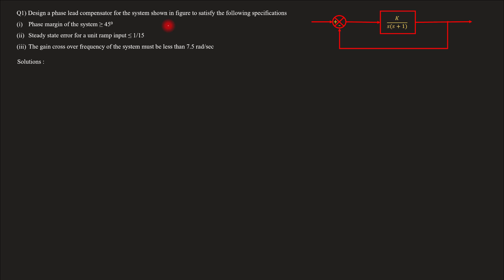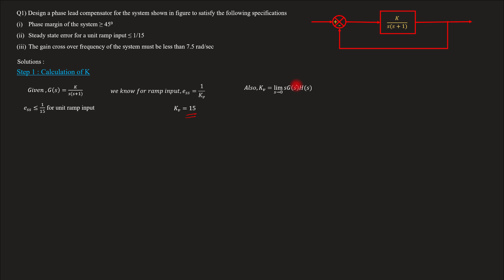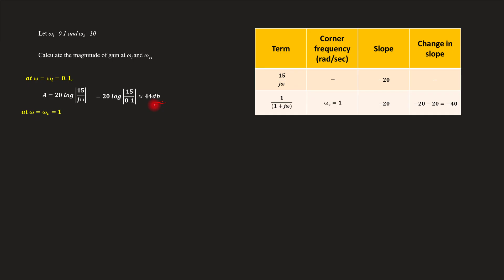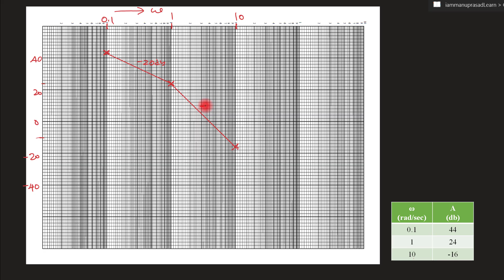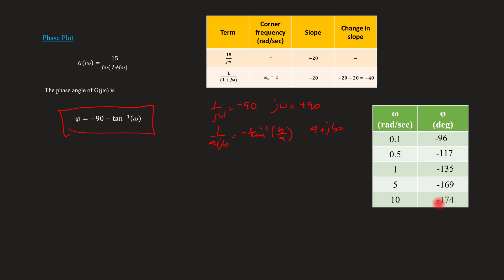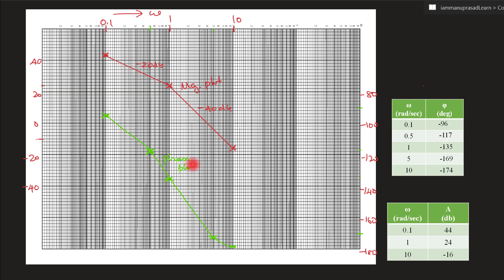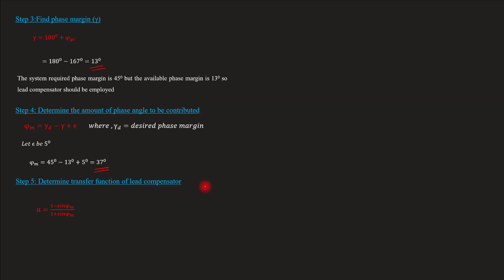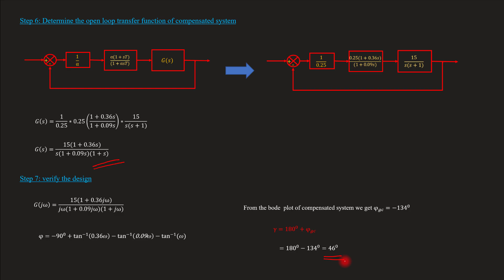Lead Compensator Problem | Step by step solution in Malayalam | CS - Module 4 | Lect 71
Lecture 71
Topics covered
Q1) Design a phase lead compensator for the system shown in figure to satisfy the following specifications
(i) Phase margin of the system ≥ 450
(ii) Steady state error for a unit ramp input ≤ 1/15
(iii) The gain cross over frequency of the system must be less than 7.5 rad/sec

For Module 1, 2, 3 Lectures